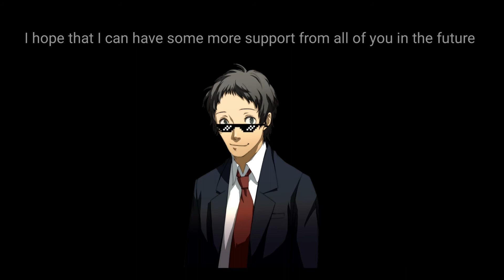Youtubers unite Opening 50 subscriber special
Super smash bros ultimate - Lifelight